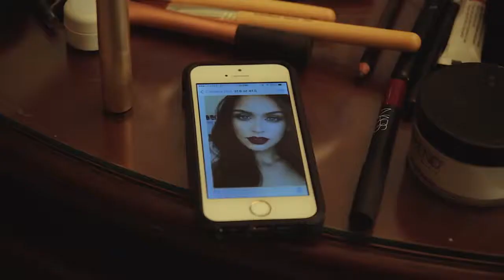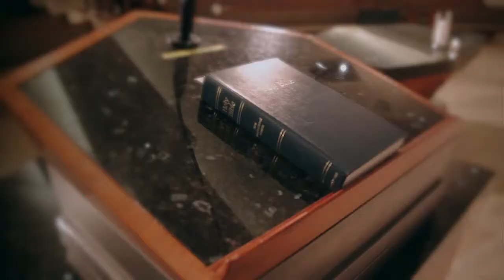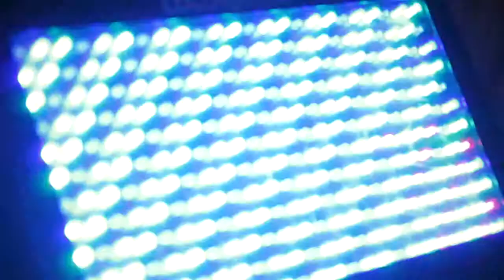Yvette & Bob's Wedding